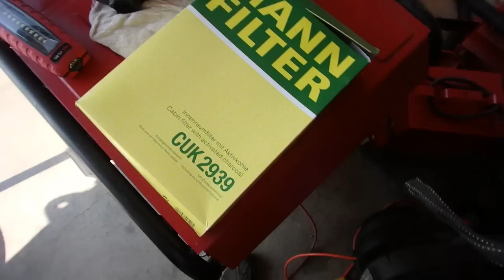Volkswagen Caban Air Filter How to (DIY) install (Jetta)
Do your Hvac Vents stink in your Mk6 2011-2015 jetta, then most likely your Cabin Air filter needs to be changed.  This is a common problem with most vehicles but really affects the VW Vehicles the most.  My vents started to smell something awful